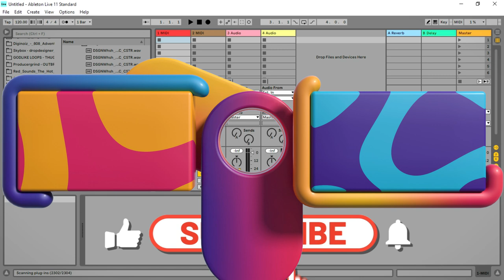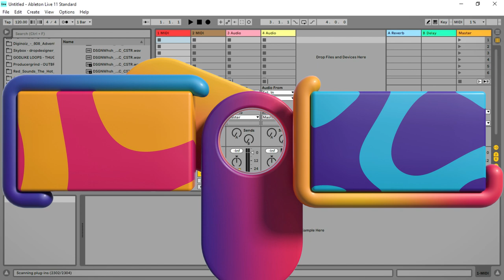Cosmic Transitions SFX - FREE FX Sample Pack by Rescopic Sound